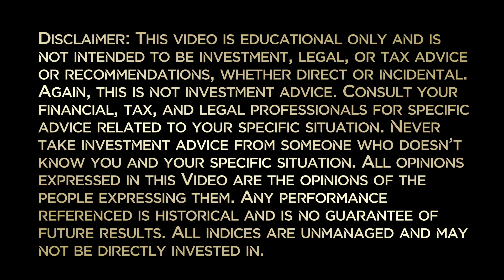Beware of the Money You Love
Episode 104 | Money is the root of all evil! Or is it? What does the Bible say about money? First, it tells us to Beware of the Money We Love.

Join our FREE membership community to receive exclusive content at RetireMembership.com.

Want to retire successfully? Schedule a Discovery Meeting. This no-cost, no-obligation meeting in person or via Zoom will help us determine if we should work together through my financial planning firm. There are no product sales and no pressure. We insist that you sleep on any decision before you make it. Schedule your free consultation at LaxFP.com/freeman-linde.

This video is educational only and is not intended to be investment, legal, or tax advice or recommendations, whether direct or incidental. Consult your financial, tax, and legal professionals for specific advice related to your specific situation. Never take investment advice from someone who doesn’t know you and your specific situation. All opinions expressed in this article are those of the people expressing them. Any performance referenced is historical and is no guarantee of future results. All indices are unmanaged and may not be directly invested in.